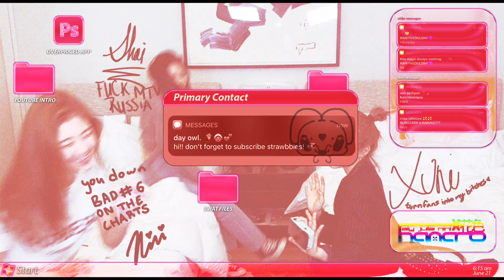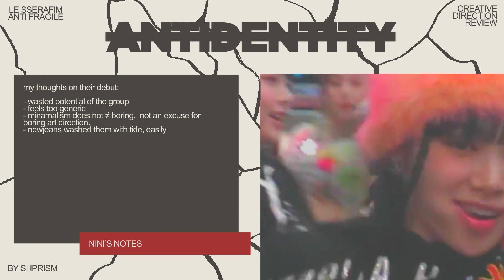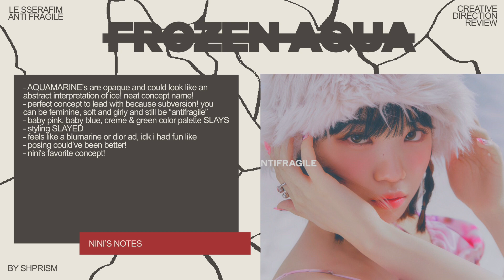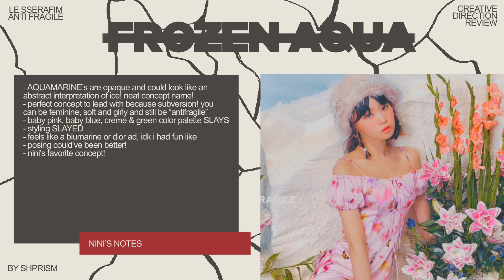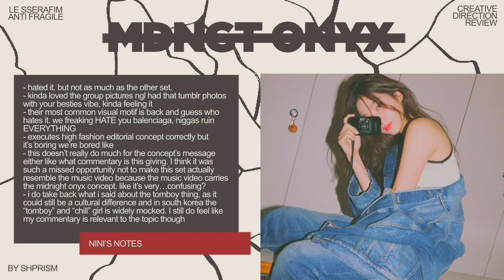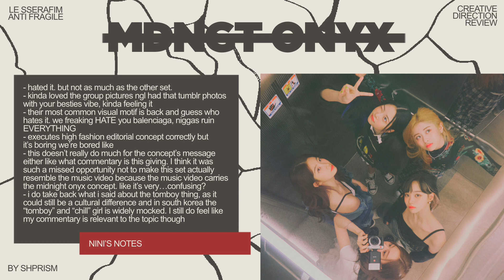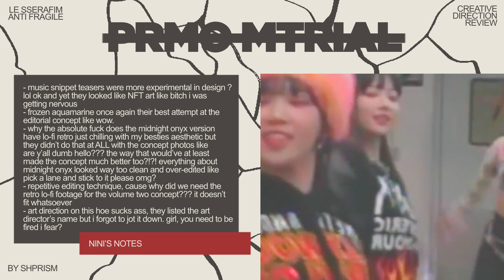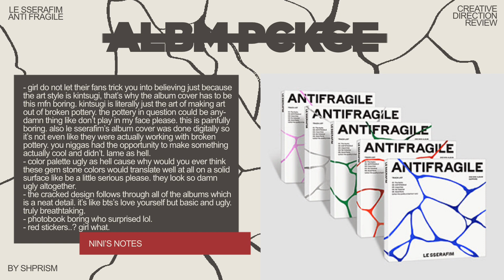le sserafim’s antifragile: a testament to mediocrity.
WELCOME TO NINI’S PHONE! ( ◠‿◠ )

[1] EMAIL! ★彡

hey there! hey there strawbesties! ଘ(੭ˊᵕˋ)੭ this is a creative direction review of le sserafim’s antifragile! enjoy!

[★彡] MY CONTACTS

[☆] PROFILE

name: aniya ☆〜（ゝ。∂）
nickname, known by: nini （╹◡╹）♡
property of: @ajanae (ʃƪ ˘ ³˘(˘ ε˘ʃƪ) ₀₆₂₁
age: 23 ٩( 'ω' )و
race: black ★彡
nationality/ethnicity: american, grenadian & trinidadian
pronouns: she/her (๑˃̵ᴗ˂̵)
editing since: 2012, self-taught ٩(^‿^)۶

[★彡] SAFARI

window 2 ♡ a piece of me, to you—these organizations mean a lot to me and would mean more if you supported them as well:

[★彡] PINTEREST

board 1: creatives to support ╰(*´︶`*)╯♡

📌 me, commissions are open via instagram dm or email
📌 hanairo commissions are also open
📌 kayla, my bestie’s black lesbian clothing line!

[🔒★彡] TAGS.ZIP [dont open pls ｡ﾟ(ﾟ´ω`ﾟ)ﾟ｡]

2022 kpop twitter le sserafim antifragile review creative direction chaewon sakura yunjin eunchae kazhua girl crush teen crush quirky creative direction review new jeans rosé jisoo lisa jennie kpop edits loona popular girls of the month 2020 itzy flops jype division two checkmate royal concept sneakers theory midzy tik tok yeji yuna ryujin lia chaeryeong ace 2019 rookies of the year bts blackpink lisa rosé jennie kim jisoo weeekly 2018 yeojin go won olivia hye yves chuu heejin hyunjin haseul jinsoul kim lip choerry vivi black everglow somi shprism ajanae girlfriend commentary korean kpop odd eye circle loona yyxy loona 1 3 comeback review asap afterschool nct dream unpopular opinions aespa next level karina giselle winter ning ning girls review woocheol jo teef plagiarism everglow mia onda aisha e u e:u sihyeon korean ggs jihan soeun jiyoon soojin not the flop monday jaehee zoa weki meki elly yoojung doyeon lua rina suyeon sei lucy nova fromis_9 copy twice jiheon saerom hayoung nagyung jisun seoyeon jiwon gyuri chaeyoung produce 48 ioi unpopular opinions kpop faves slay nct nct 127 sunmi black girls slay f(x) sulli amber victoria luna krystal bbc blockberry creative girls planet 999 choi yujin ranking debuts dia xuni dani y2kwangya nonbinary twice the feels stolen nugu bubblegum pop sugary cute concepts dreampop laboum mnet kepler kep1er dayeon bahiyyih girls generation taeyeon seohyun yuri nmixx SUCKS division 4 dice terrible mixxpop o.o terrible lily jinni sullyoon kyujin bae wa da mvsk awful aespa girls youtuber q&a